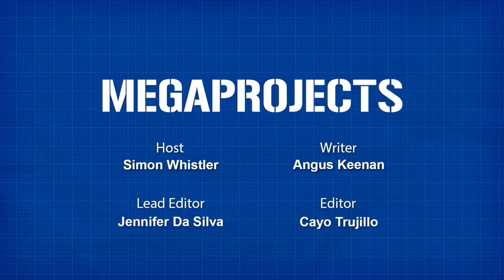The Dunkirk Evacuation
Christopher Nolan did not direct this video.